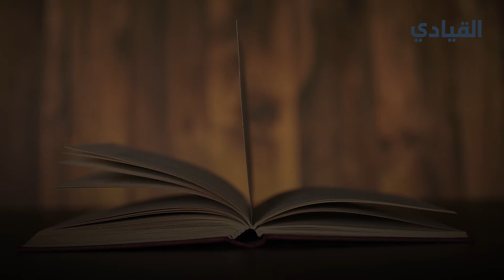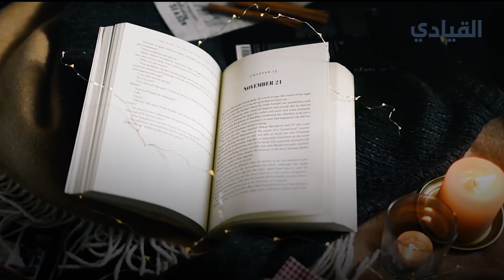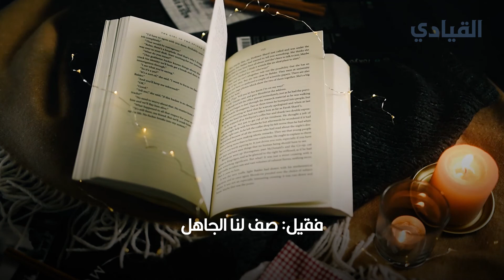أقوال وأشعار سيدنا علي بن أبي طالب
تعرفوا معنا على أقوال وأشعار سيدنا علي بن أبي طالب رضي الله عنه